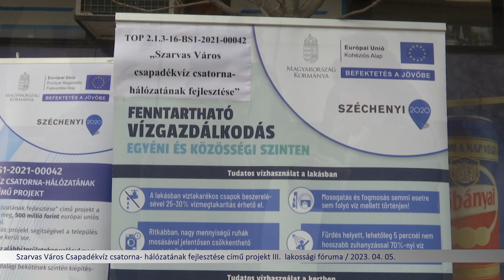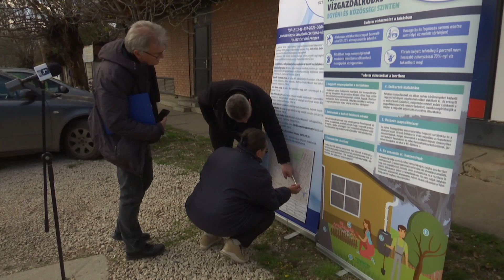Szarvas Város Csapadékvíz csatorna- hálózatának fejlesztése című projekt III. lakossági fóruma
Szarvas Város Csapadékvíz csatorna- hálózatának fejlesztése című projekt III. lakossági fóruma 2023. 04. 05.